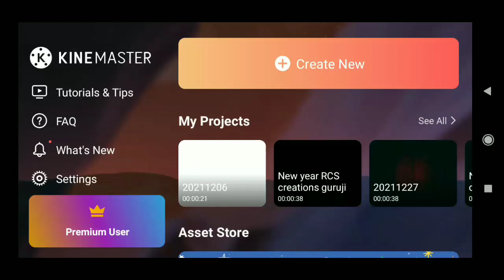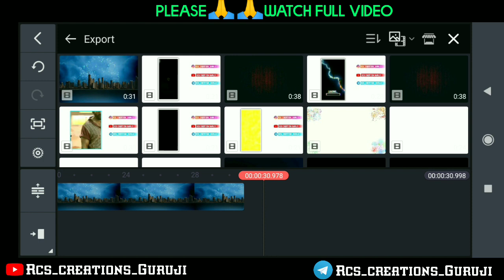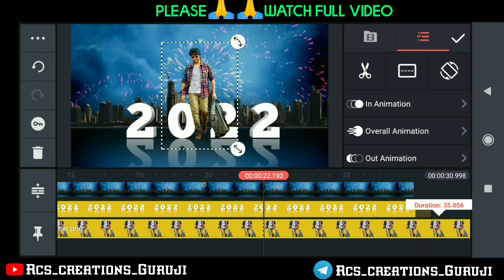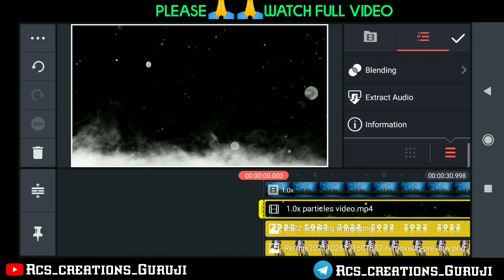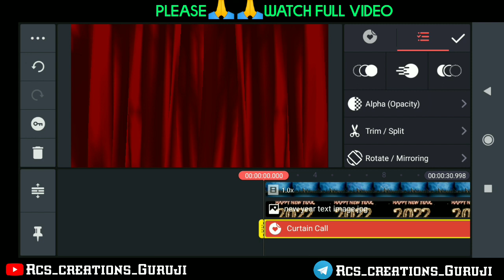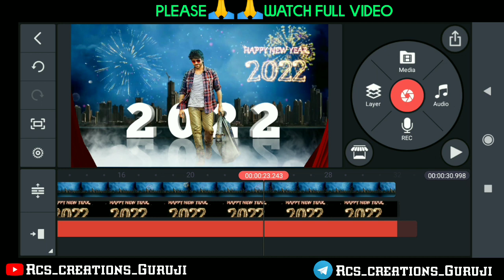🔥Happy New Year Special Video Editing in Alight motion Trending video editing happy new year 2022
Hii

►Photos LINK 🔗

Please contact.

new year video editing kinemaster
new year video editing Alight motion
new year video editing 2022
Happy new year video editing kinemaster
Happy new year status Editing 2022
new year status video editing 2022
Happy new year video editing 2022  kinemaster